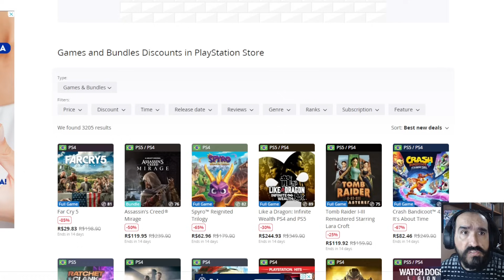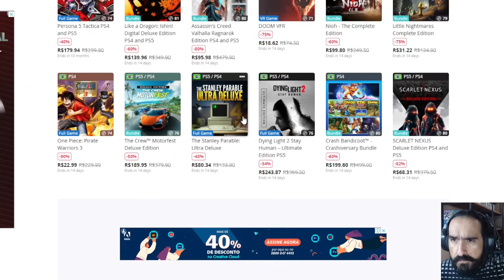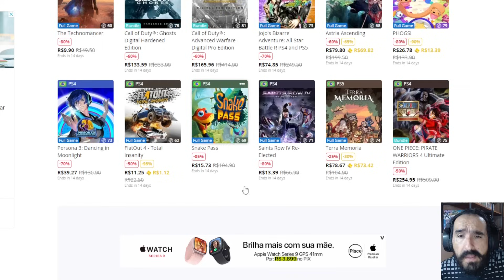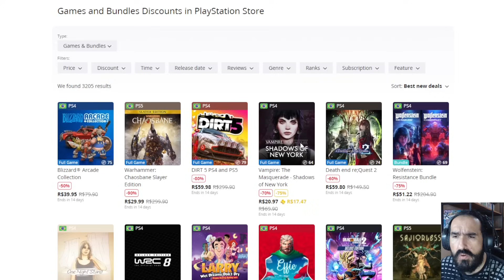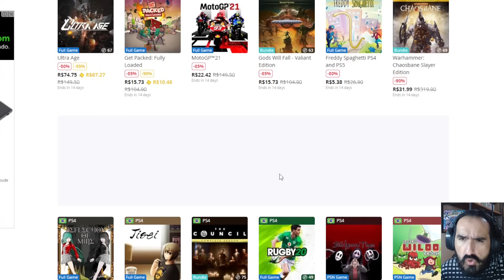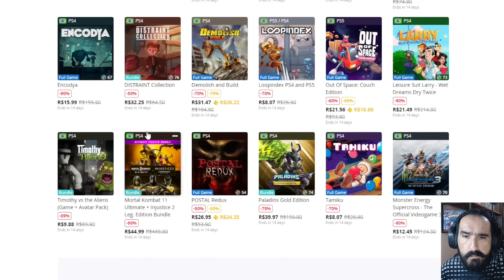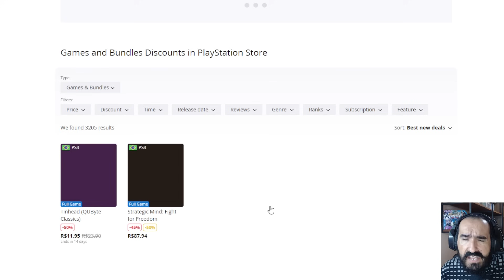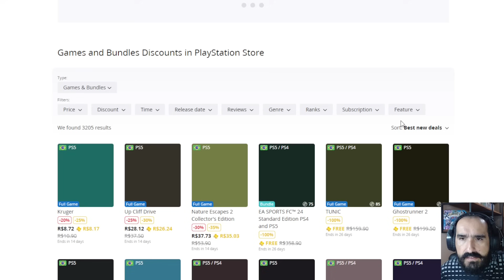PROMOÇÃO GRANDES JOGOS GRANDES DESCONTOS NA PSN +1700 itens para PS4 e PS5 com desconto na PSN!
+1700 itens de PS4 e PS5 com desconto na PSN.. JOGOS PS4 E PS5
Vídeo com a promoção completa + muitos itens em promoção!
Válida até dia 22/05/2024